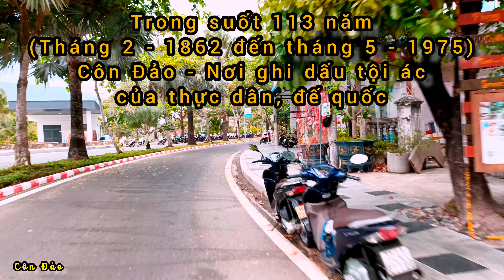Cuộc vượt ngục 198 người trên Côn Đảo bằng xuồng gỗ và sự kiện Cầu Tàu 914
Những bức tường rêu phong cổ kính, những dãy nhà tù, xà lim, chuồng cọp lạnh lùng - nơi giam cầm, tù đầy, tra tấn những người yêu nước vẫn còn đây. Qua dòng chảy của thời gian, tất cả đã trở nên cổ kính nhưng sự tàn ác, hà khắc của chế độ cai tù đối với những chiến sĩ cộng sản và người yêu nước thì vẫn nguyên vẹn.
Trong sự nghiệp bảo vệ Tổ quốc, tại Côn Đảo đã có hơn 20 ngàn chiến sĩ cách mạng, người yêu nước, công nhân, tù nhân, nông dân đã đấu tranh đến hơi thở cuối cùng. Trong Nghĩa trang Hàng Dương, hàng chục ngàn ngôi mộ thẳng hàng ở các khu a, b, c, là nơi ghi dấu tội ác dã man của thực dân, đế quốc. Tại đây trong suốt 113 năm (2-1862 đến 5-1975), kẻ thù đã giam giữ, tra tấn hàng vạn người yêu nước và chiến sĩ cộng sản.
BIA TƯỞNG NIỆM NHỮNG NGƯỜI VƯỢT NGỤC
Cách trung tâm thị trấn Côn Đảo 17km, ngay sát cạnh đường đi Bến Đầm có tấm bia lớn tưởng niệm 198 chiến sĩ cộng sản của ta đã vượt ngục năm 1952.
Đêm 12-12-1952, 198 chiến sĩ cách mạng đã vượt “chuồng cọp”. Kế hoạch vượt ngục đã được thống nhất bí mật trước đó. Phương tiện vượt ngục là xuồng gỗ đã được các chiến sĩ bí mật làm trước và giấu dưới biển. Đúng giờ G, 198 chiến sĩ xuống xuồng bắt đầu cuộc vượt ngục. Giữa đêm tối mịt mù, vừa phải bí mật tránh sự phát hiện của địch, vừa phải chống chọi với sóng gió. Chèo xuồng được khoảng hơn 3km, thì bất ngờ sóng gió nổi lên, thời tiết vô cùng bất lợi. Những chiếc xuồng gỗ ngâm, giấu lâu ngày dưới biển đã bục vỡ. 81 chiến sĩ đã anh dũng hy sinh trên biển, 117 chiến sĩ bị địch bắt lại.
Dấu tích của cuộc vượt ngục này còn lại là tấm bia tưởng niệm. Trên ấy khắc hình 198 người lao động khổ sai và ghi nhớ diễn biến cuộc vượt ngục không thành. 65 năm qua, tấm bia đá đã cũ, nhưng nó vẫn có giá trị tươi mới về tinh thần đấu tranh của các chiến sĩ cách mạng, là bằng chứng sinh động để giáo dục các thế hệ người Việt và thanh niên cả nước về lòng yêu nước.
CẦU TÀU 914 LỊCH SỬ
Năm 1873, để thuận lợi cho vận chuyển hàng hóa bằng đường thủy từ đất liền đến Côn Lôn, thực dân Pháp đã bắt những người tù chính trị của ta xây Cầu Tàu.
Dấu ấn sâu đậm nhất đọng lại trong di tích lịch sử này hơn một thế kỷ qua chính là những phiến đá ngổn ngang - những mảng đá nặng hàng tấn, từng khối khổng lồ đã giết chết 914 chiến sĩ cách mạng trong quá trình xây dựng 107m Cầu Tàu.
Tuy nhiên, Cầu Tàu Côn Đảo cũng là nơi rợp bóng cờ đỏ sao vàng những ngày Cách mạng Tháng Tám năm 1945. Trên 2.000 tù chính trị đã từ Cầu Tàu này trở về đất liền tiếp tục cuộc kháng chiến trường kỳ.
Ngày 4-5-1975, trên chuyến tàu đầu tiên ra giải phóng Côn Đảo, 500 ảnh Bác Hồ in lụa chuyển tới Cầu Tàu 914 và đã được những người tù trang trọng ra đón rước về từng trại giam. Và chỉ ít ngày sau đó, từng đoàn chiến sĩ cách mạng lần lượt bước xuống Cầu Tàu trở về đất liền, chấm dứt vĩnh viễn hơn một thế kỷ của cái gọi là “địa ngục trần gian”.